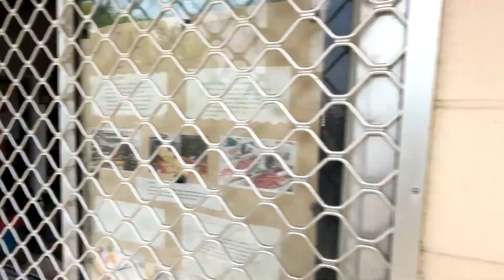Outreach in Marshall Islands High School with Marine Science Program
Marine Science Program presents in Marshall Islands High School about marine science.